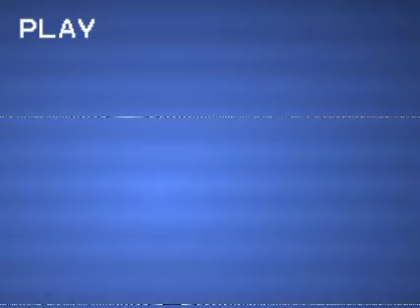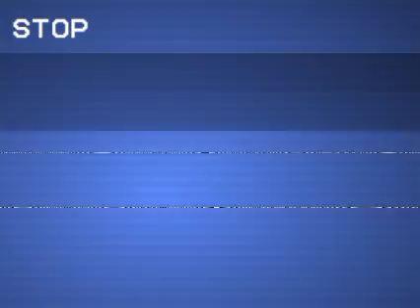Pressure_Entity_FishersNodes.vhs